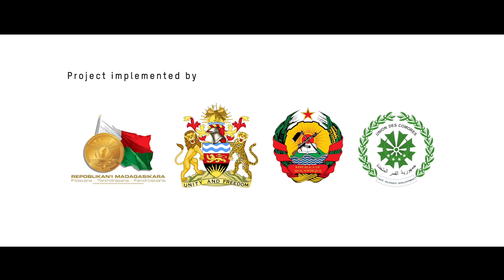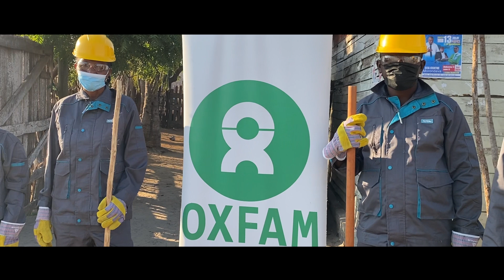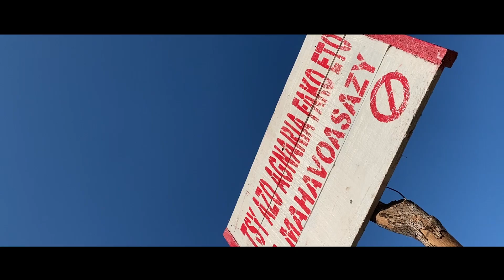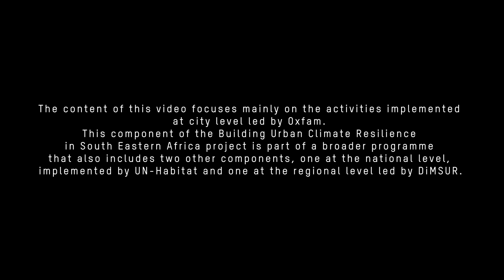Building Urban Climate Resilience in South Eastern Africa!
4 Years of Building Urban Climate Resilience in South Eastern Africa!

After 4 years of dedication, collaboration, and exchanges, we're proud to present the final video of our project on Urban Climate Resilience in SEA!

Spanning across 4 countries (Madagascar, Malawi, Mozambique, Comoros) and implementing 23 pilot initiatives, we've worked hand-in-hand with communities, local and national governments, and civil society to tackle the pressing challenges of the climate crisis. Our holistic, multi-stakeholder approach is paving the way for more resilient, sustainable cities in Southeastern Africa.

Key Highlights:
23 pilot initiatives responding to climate risks
Strong partnerships between governments and local communities
Lasting impact on urban sustainability

Let’s continue to build a future where our cities can thrive amidst change.

Explore how the 'Building Urban Climate Resilience in Southeastern Africa' project is transforming vulnerable cities against climate change. Led by UN-Habitat with funding from the Adaptation Fund, this initiative supports Zomba (Malawi), Morondava (Madagascar), Chokwe (Mozambique), and Moroni (Comoros). Key efforts include nature-based solutions like mangrove restoration, reforestation, and sustainable urban infrastructure. Community-driven projects have empowered locals through water resource management, early warning systems, and waste recycling. By strengthening regional collaboration and fostering local leadership, the project lays a foundation for a resilient, sustainable future across southeastern Africa.